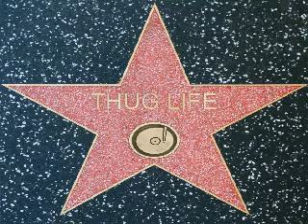تذكرين - راشد الماجد 2013